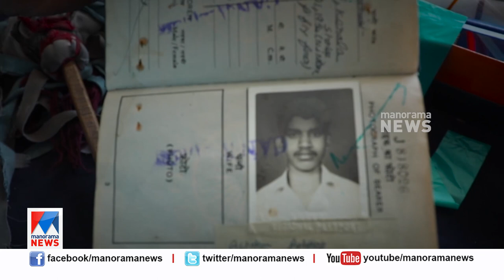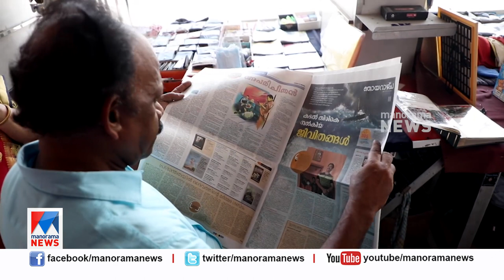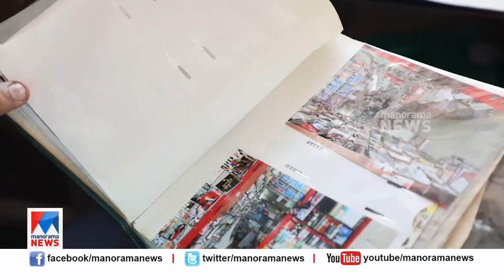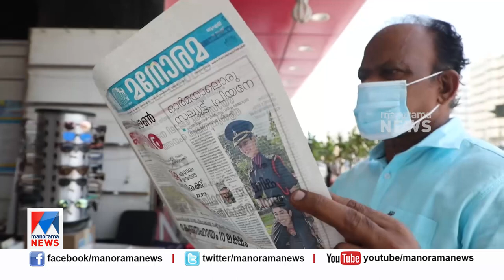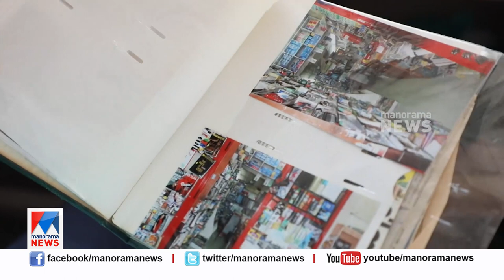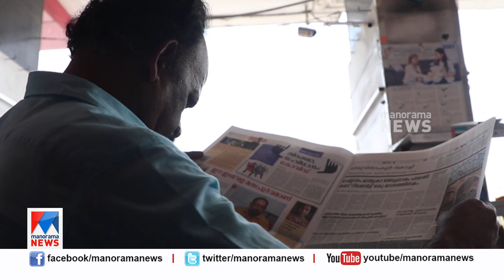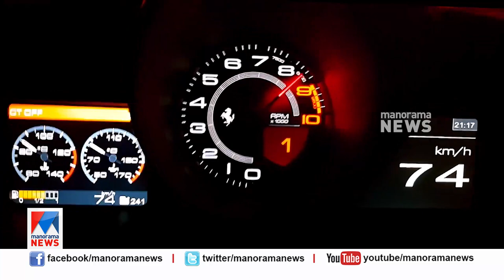ഇനിയില്ല കൽപക ബുക്ക്സ്റ്റാൾ; അശോകന്‍ മടങ്ങുന്നു |Gulf This Week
Gulf This Week